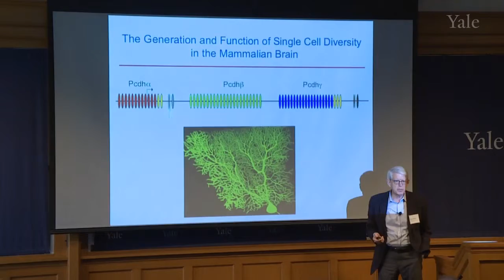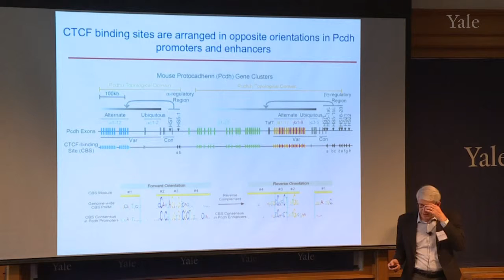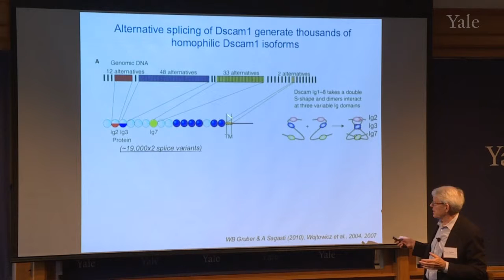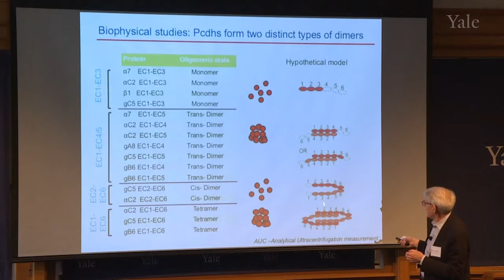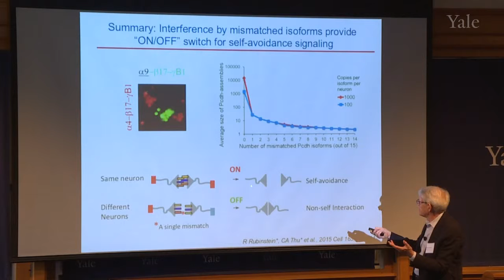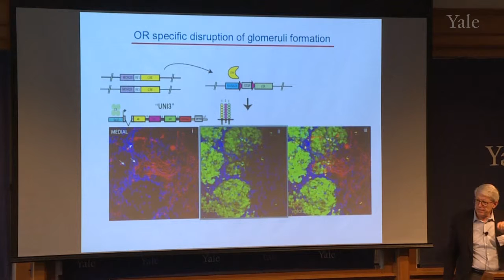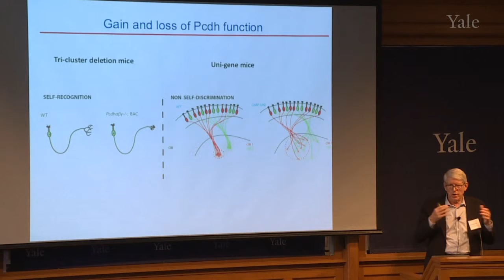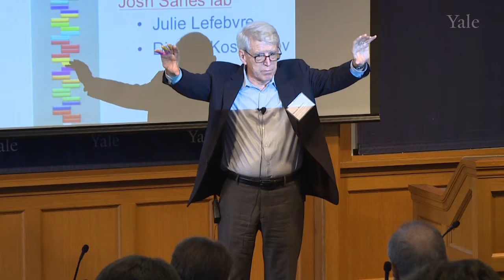Thomas Maniatis, “The Generation and Function of Single Cell Diversity in the Mammalian Brain”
Presentation by Dr. Thomas Maniatis at the Sidney Altman Symposium held on March 24, 2016 at the Greenberg Center, Yale University.